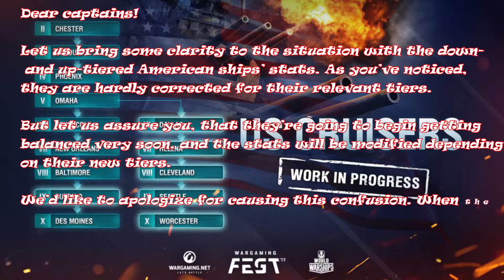world of warships news 39 Camo Moskva and USA Cruiser info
Best looking camp I have seen  Moskva
Apology from WG about he USA Cruisers

Short week

Twitter Twitch If you have a World of tanks replay you'd like to submit, upload it and email the link to your replay to . If you have a World of Warships replay just send the file to the same address. Battles have the followings, specific maps, atmosphere, weather conditions.Players gain experience and credits based on their performance within battles, which can be used to research and purchase additional ships of varying tiers of progression as they advance through the tech trees of different nations. Place within the Atlantic, Pacific, and Arctic. To win each battle the player will need to employ different strategies, depending on the role of their vessel. The types of ship available will be Battleships, Cruisers ,destroyers, and aircraft carriers. Some ships Are real historical ships or blueprint prototypes from a variety of forces such as the United States Navy, Imperial Japanese Navy, Kriegs marine, Royal Navy, Soviet Navy And the French ; There will be NO Submarines present in World of Warships. Divisions are the equivalent of in platoons in World of Tanks or World of Warplanes and , allowing a group of 3 players to join and fight battles together. Clan wars in World of Warships will be played on all maps. Clan wars are where different clans play a match against other clans in order to get land or maintain control of a region. Like World of Tanks and World of Warplanes, different sectors of the ocean can be occupied by different clans and ports that enables for ships to get out on the front. Also check out this great Community Contributors The mighty Jingles PhlyDaily quickybaby Noster World of Warships World of Warships